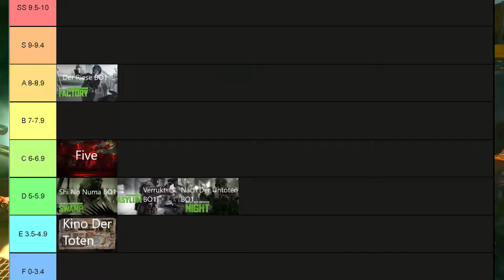ASCENSION: The First Real Zombies Map (Zombies Deep Dive)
DESCRIPTION
Zombies deep dive ascension
ascension monkeys
ascension pack a punch
ascension music easter egg
Schleyer
SchleyerZ
zombies
cod zombies
zombies retrospective
zombies retrospective lex
zombies retrospective reaction
ascension
black ops ascension
ascension easter egg
ascension easter egg song
tim hansen
tim hansen cold war
tim hansen map tier list
tim hansen map analysis
thesmithplays
thesmithplays top 5
noahj456
black ops zombies
zombies chronicles
ascension zombies
gregfps